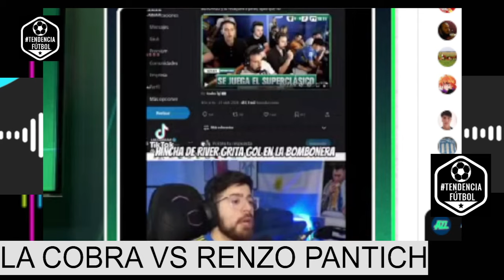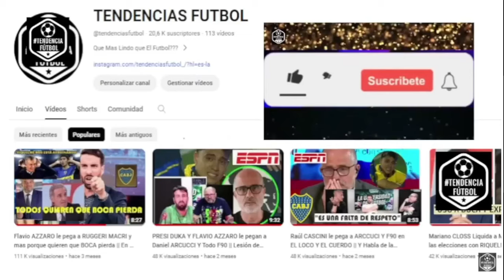La COBRA INSULT4 a RENZO PANTICH por GRITAR el GOL de RIVER en la BOMBONERA || "ES UN PELOTUD@"